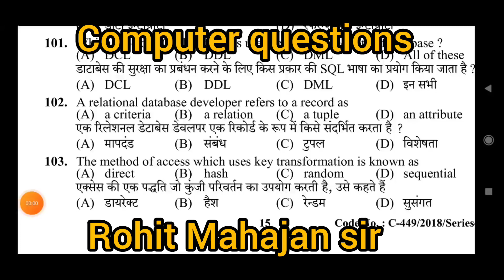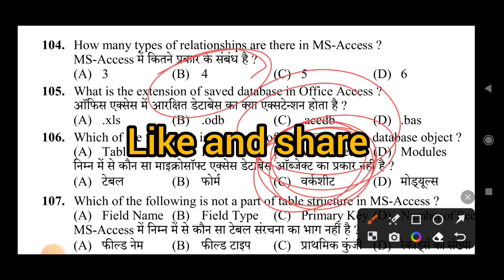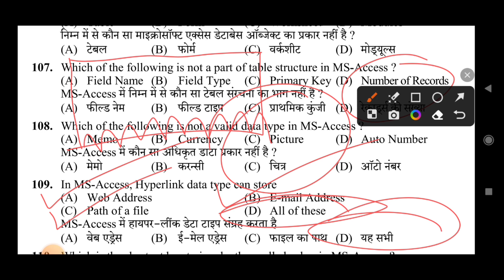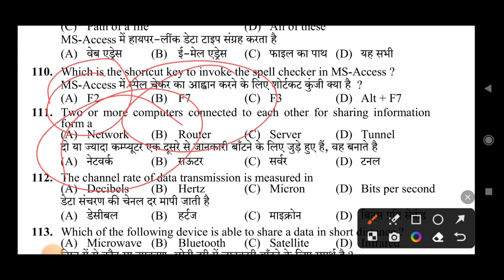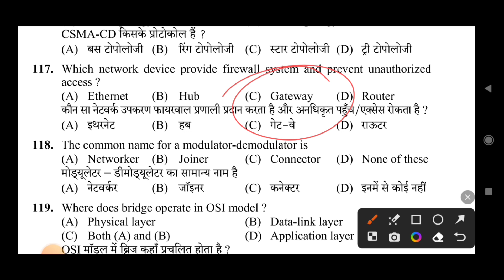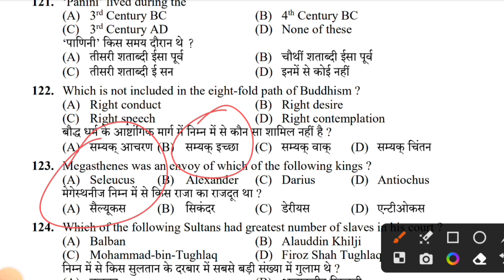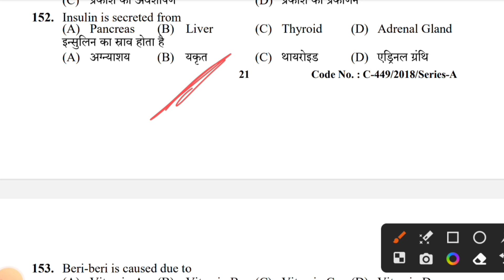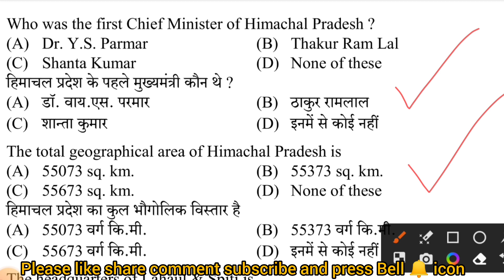Computer Awareness (Part-22)|| For Hppsc Banking JOA Computer Operator DEO|| Computer Important MCQ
Hppsc Paper -2( New Pattern )Computer Questions(Part-22)|| For Hppsc Banking JOA Computer Operator DEO|| Computer Important MCQ For All State Level Exam
joa computer questions
joa computer questions in hindi
joa computer questions
joa it 965 computer questions
computer job question and answer
joa it important computer questions
joa 939 computer question
joa com
joa computer questions
joa computer classes
joa computer classes 2022
computer questions in hindi
joa computer syllabus
joa computer mcq
joa computer
joa come
joa como has logrado
joa como lo has logrado
joa
joa it
joa it 817 update today
joa it hp question paper
joa it paper leak
joa it 965 exam date 2022
joa computer questions